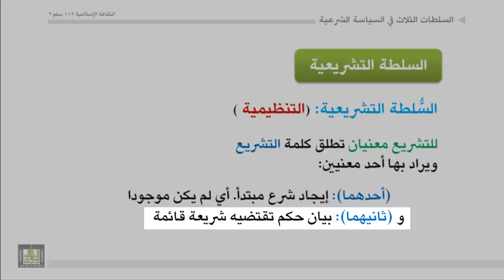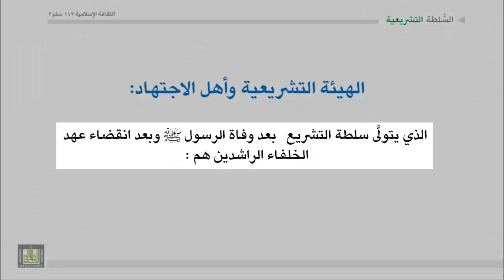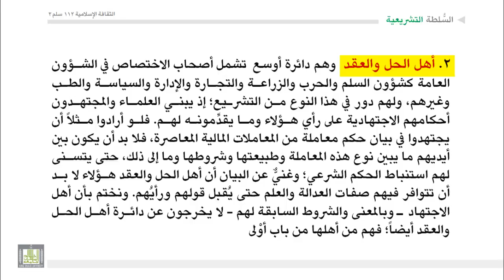الثقافة الإسلامية 112 - الوحدة 7 : السلطات الثلاث في السياسة الشرعية - 1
السلطات الثلاث في السياسة الشرعية - 1
السلطة التشريعية
قيود السُّلطة التشريعية
الهيئة التشريعية وأهل الاجتهاد